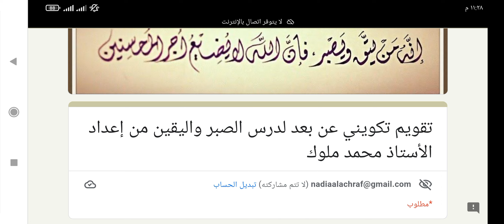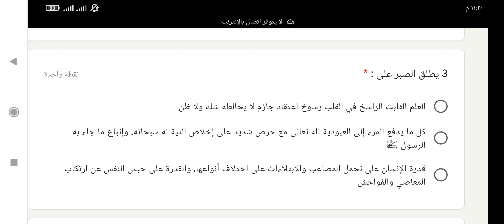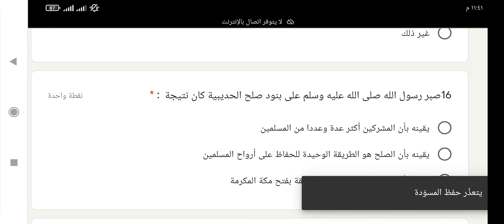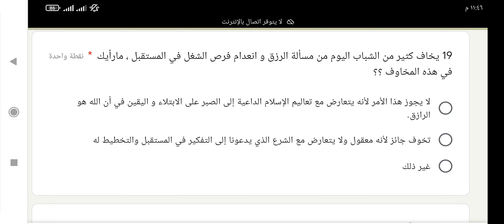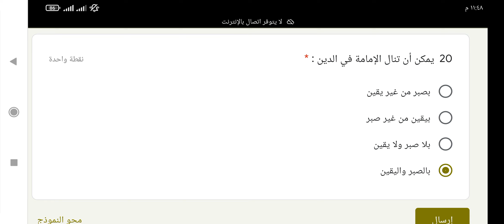سؤال جواب حول درس الصبر واليقين حق النفس